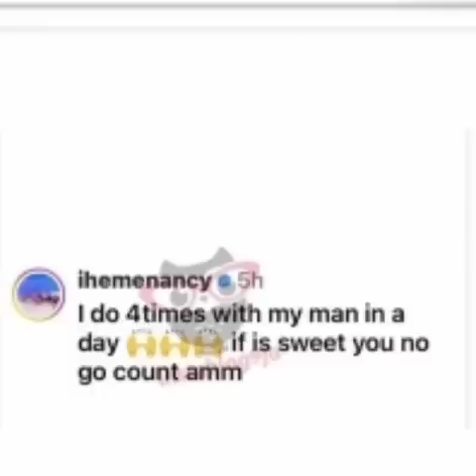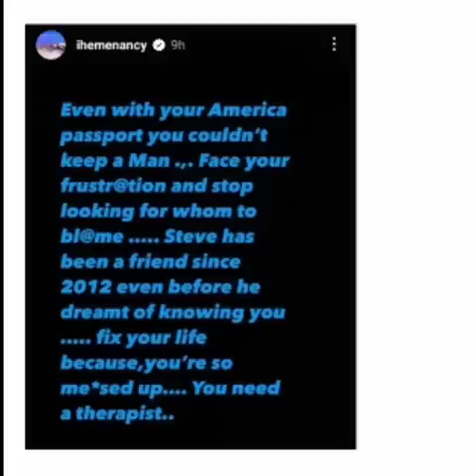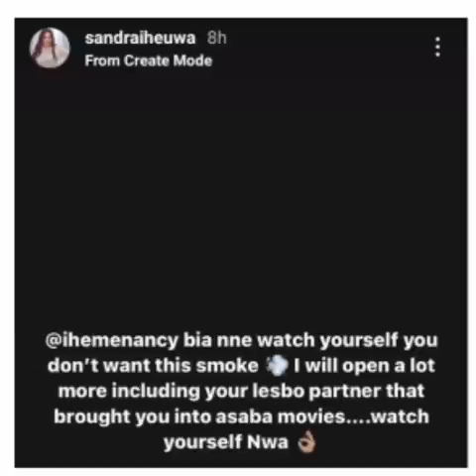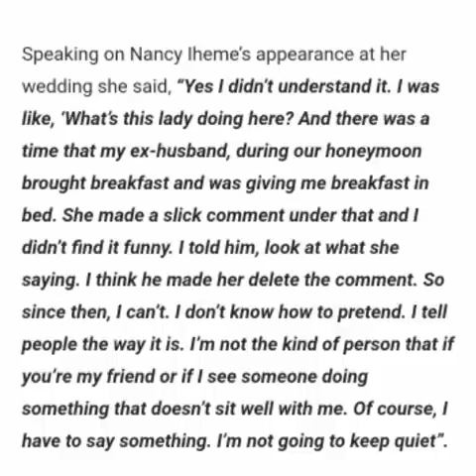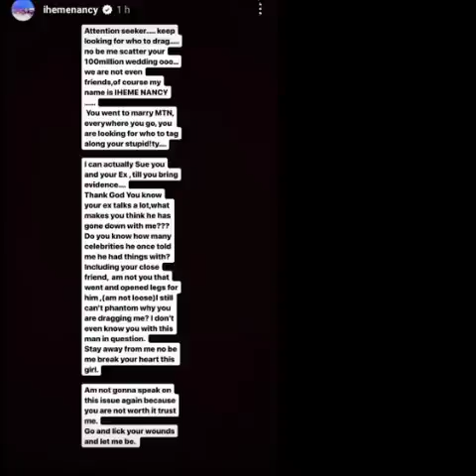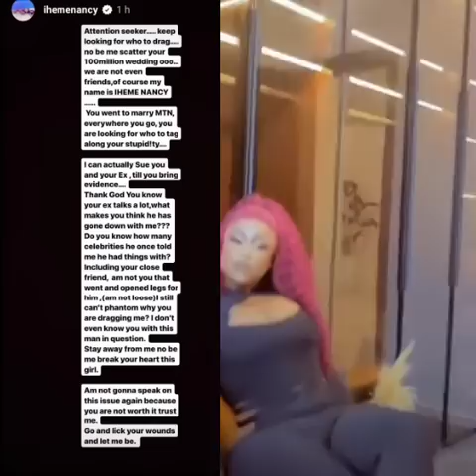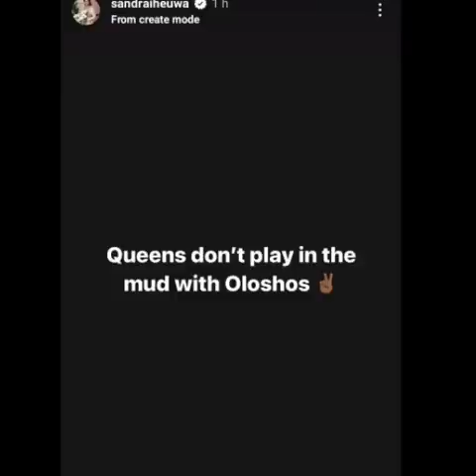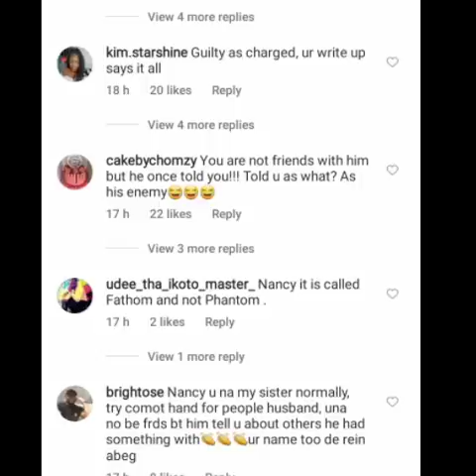“I’m not the one that scattered your 100m wedding,Nancy Iheme hits back at Sandra Iheuwa/Makeup saga